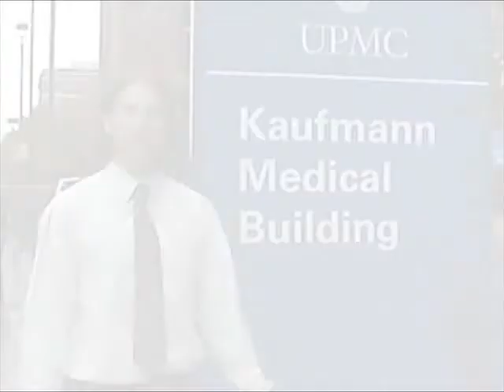2012 Next-Generation Pharmacist(TM) Rising Star of the Year: Zachary Marcum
Zachary Marcum, PharmD, won the 2012 Next-Generation Pharmacist Rising Star of the Year award, presented by Pharmacy Times and Parata Systems. Dr. Marcum is a researcher and associate professor at the University of Pittsburgh School of Medicine's Division of Geriatrics, where he creates new avenues of care by combining his pharmacy expertise with the world of clinical medicine and research.